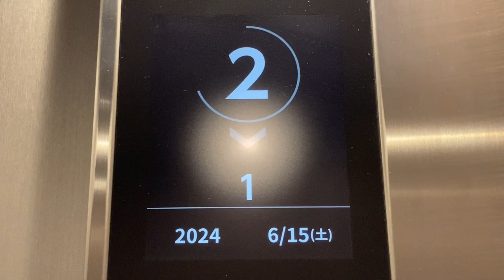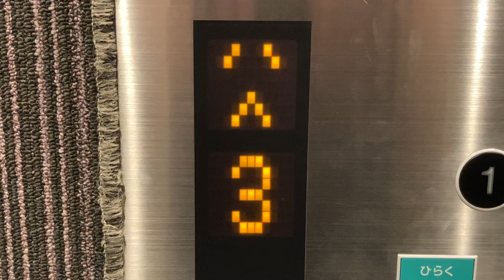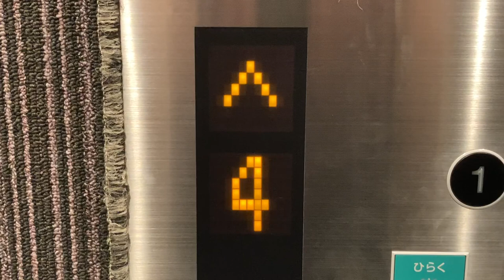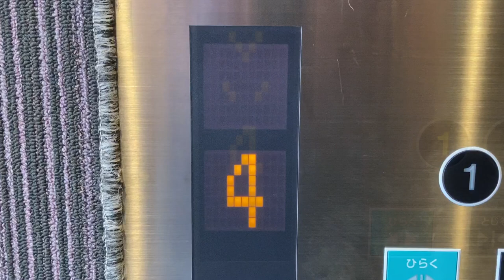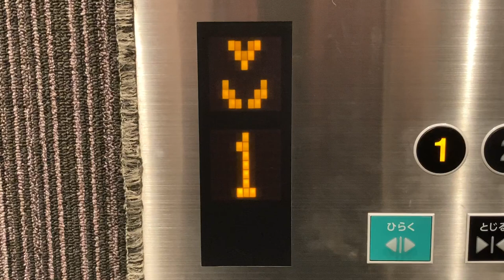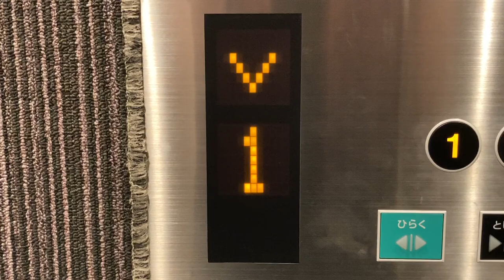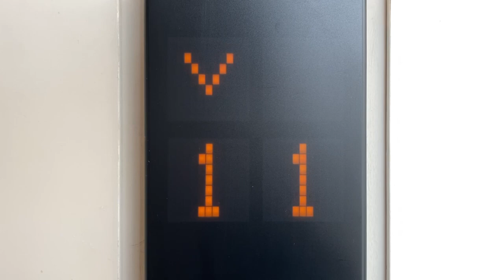東芝エレベーター 階床表示 スシロー 江坂店(〒564-0053 大阪府吹田市江の木町２−１ クロッシング江坂 3F)